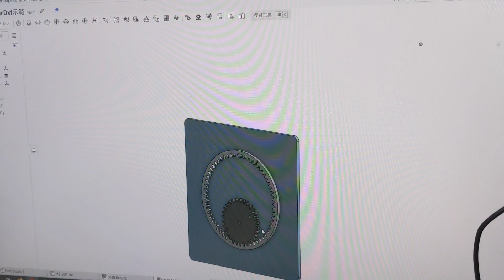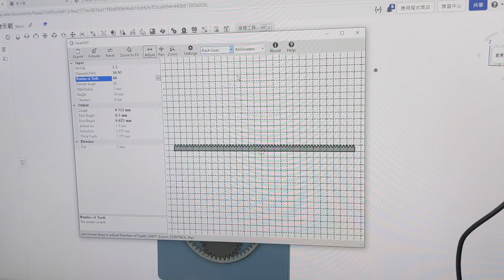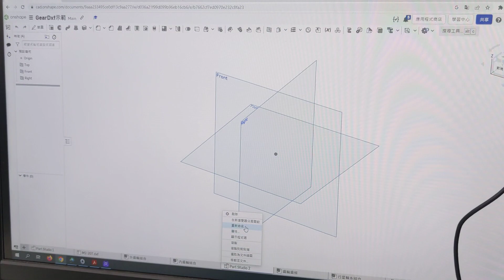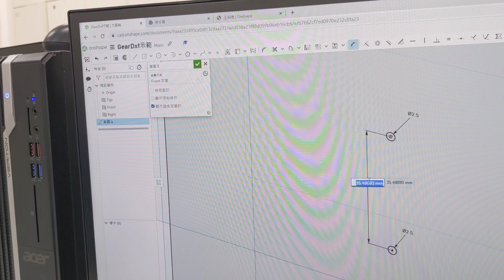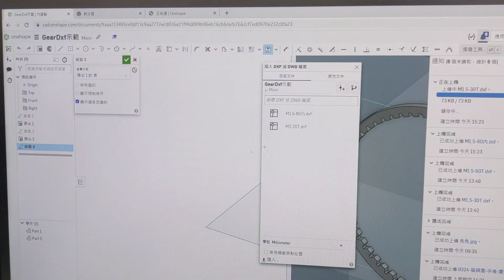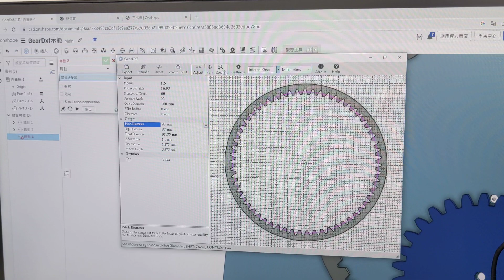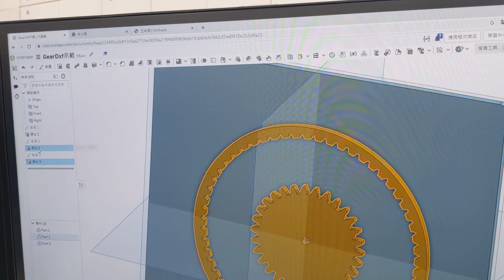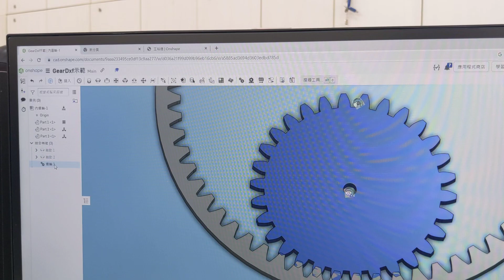1120621機構設計onshape(2)